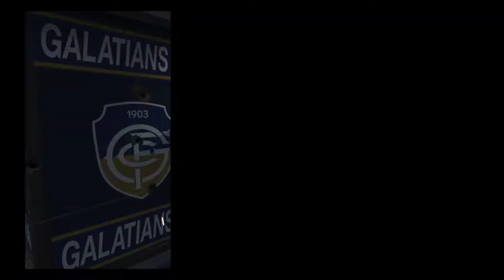Fighting with unknown mercenaries in Stadium | Max Payne 3